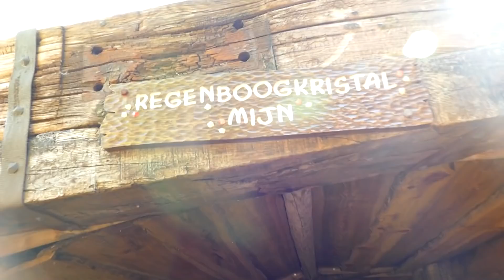PIP HEEFT EEN NIEUW HUISDIER??- DE BAKKERTJES #190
Vandaag een oude vlog van deze zomer! We gaan met Pip naar amusementpark Tivoli! Pip vindt daar een ratje die ze heeeeel graag mee naar huis wilt nemen. Zal Pip afscheid kunnen nemen van het ratje???

Je kunt het sturen naar dit adres:

Oude Apeldoornseweg 37-B4
7333 NR Apeldoorn